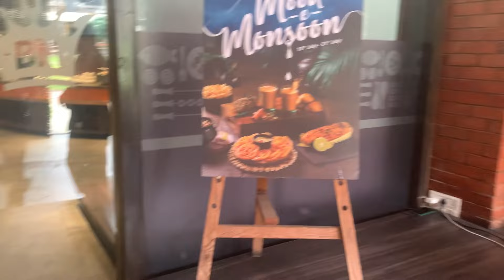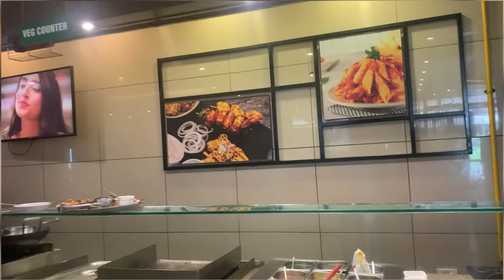Unlimited Buffet Just @ 1100 | Barbeque Nation Pune 2024.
Welcome to my new vlog. In this vlog, I am exploring the unlimited buffet at Barbeque Nation in Pune.

And please, if you would like me to suggest a new place to try new food, please let me know.

Street food

Unlimited non veg

Best restaurant in Pune

Unlimited food in Pune

Best prawns in Pune

Food vlogs

Pune rains

Pune raining

Pune rains news